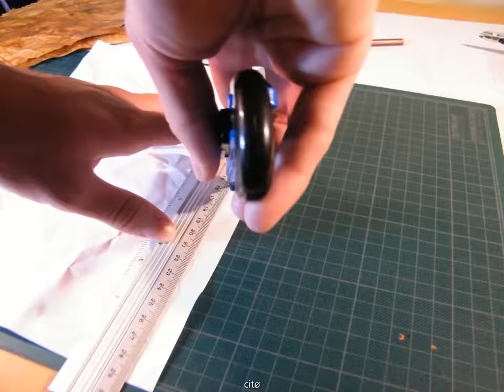Guacamole Bowl | by citø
800 photos used for this project
m&m= eminem (Halftime show
Superbowl LVI)